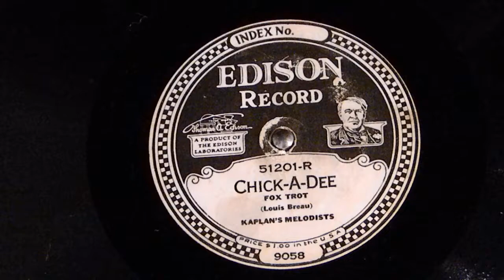Chick-A-Dee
Kaplan's Melodists
Fox Trot
Edison 51201-R
Edison DD Record